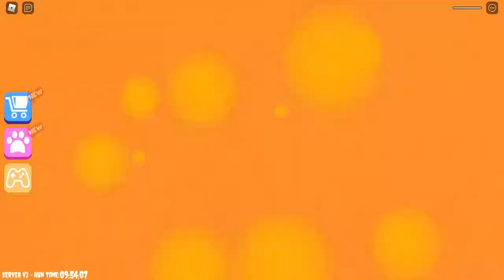TENTANDO ESCAPAR de uma PIZZARIA no ROBLOX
🔔 Vídeo todos os dias as ⏰ 12:00 ⏰

💻NOME DO JOGO→  Escape Papa Pizza's Pizzeria!